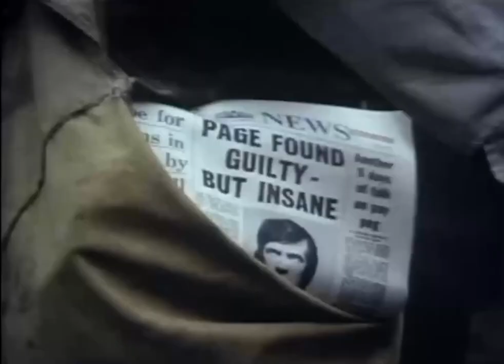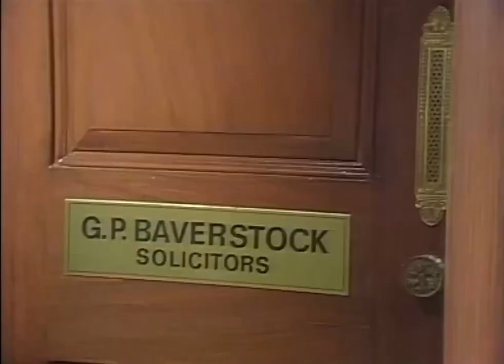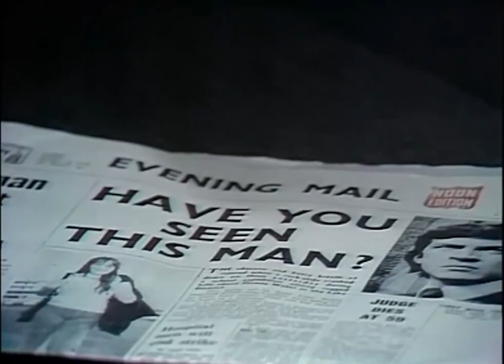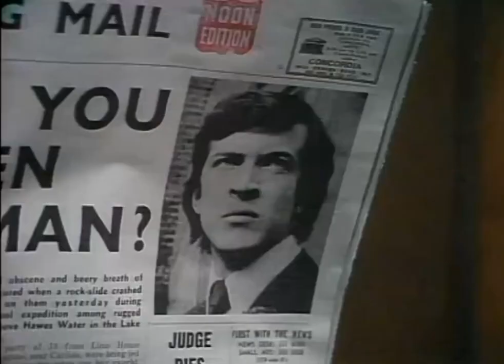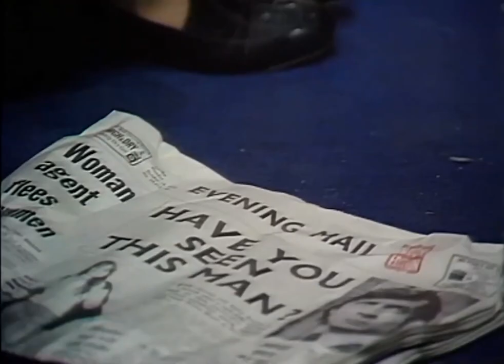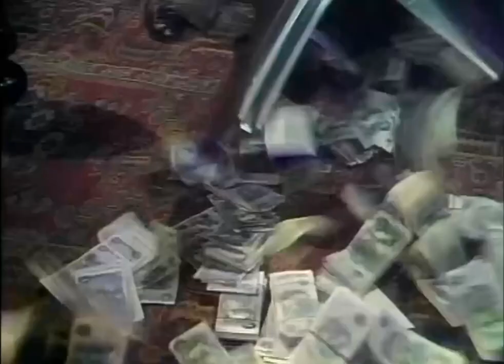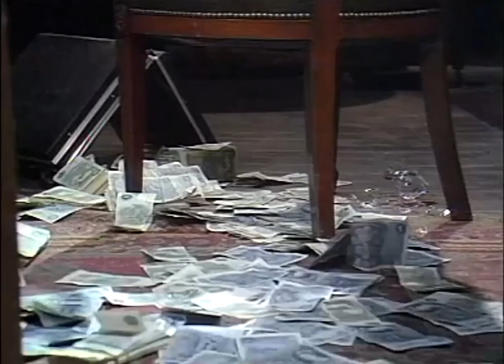The Colour Of Blood Thriller British TV Series